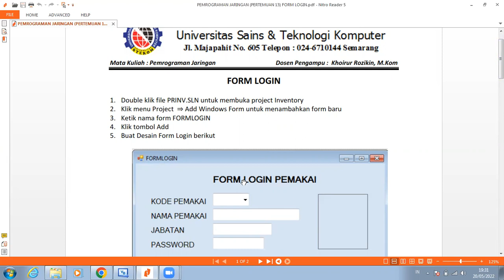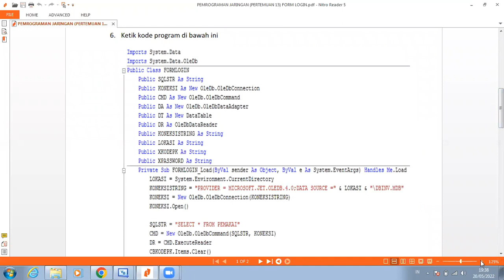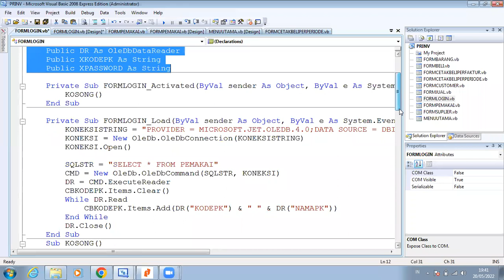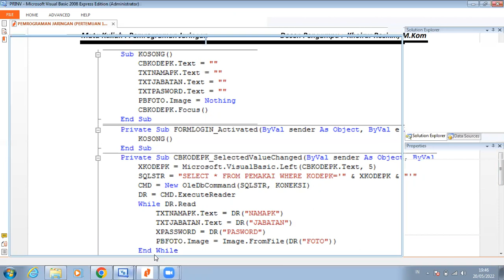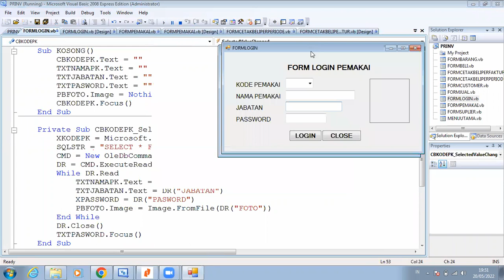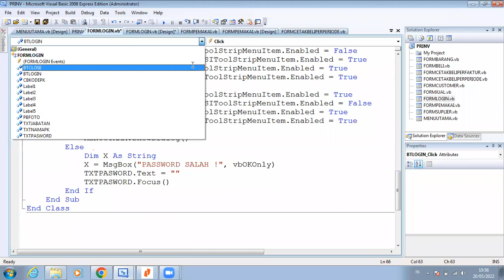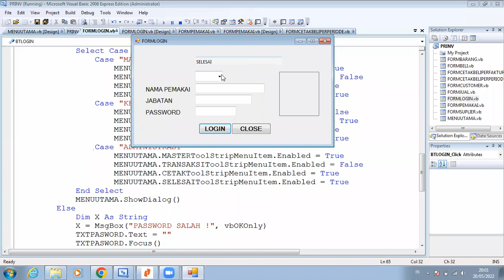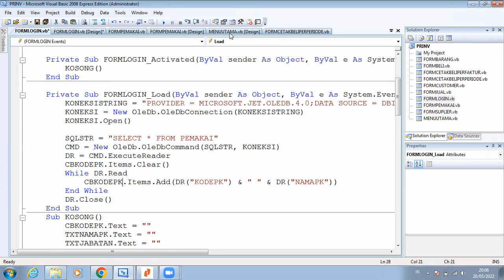PEMROGRAMAN JARINGAN SKS202 FORM LOGIN - Universitas STEKOM Semarang